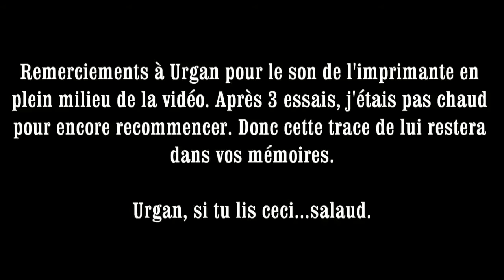Jigsaw007 - Des cercles avec des cubes - Tutoriel Minecraft (+Dalaran en cours de création)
1er tutoriel de Jigsaw007 permettant d'apprendre à créer des cercles de toutes tailles. C'est également une occasion pour vous de voir le début de Dalaran ainsi qu'Azior et la cathédrale de Reims sous d'autres angles.

Remerciez Urgan qui est à l'origine du son d'imprimante que l'on entend deux fois dans la vidéo.

Rejoignez MineSoldiers :
 -ip : serveur.minesoldiers.net